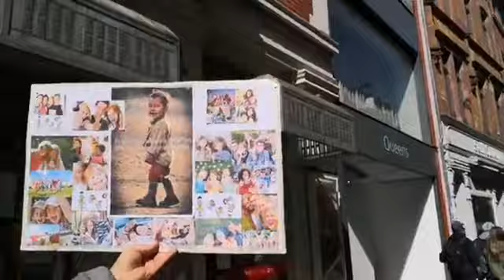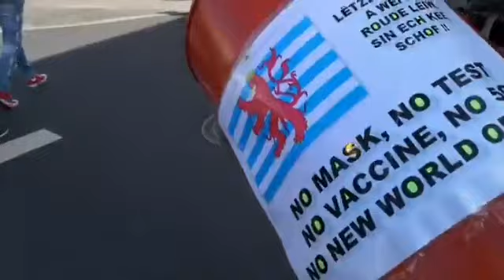Spaziergang/Demo Trier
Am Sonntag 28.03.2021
Startete am Trier Viehmarkt um 14 Uhr der Demo Spaziergang durch Trier, im Schutze der Polizei.
Für Frieden, Freiheit und Selbstbestimmung!
Keine Parteiangehörigkeit !

Ver(Ge)folgt von einer kleinen Gruppe der Antifa.